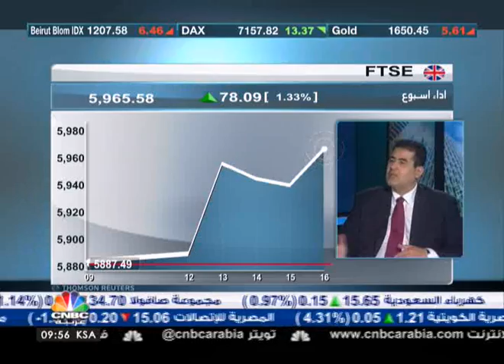حمودي:تعزز مراكز البنوك المركزية بعد هبوط اسعارالذهبج1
علي حمودي الرئيس التنفيذي لشركة Arzak global Securities يتكلم عن ايجابيات الاسواق العالمية